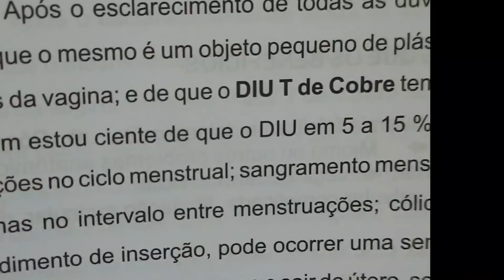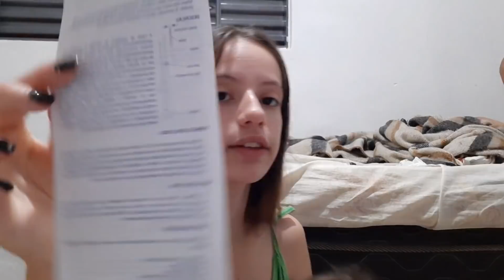COLOQUEI MEU DIU!! (quanto custou? dói muito? ) - MÃE AOS 16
COMENTA 💬
COMPARTILHA 🔀

~Quer mandar algum presentinho ou cartinha?
agora tenho uma caixa postal caixa 📪

•Cep: 38400977
•Uberlândia - MG